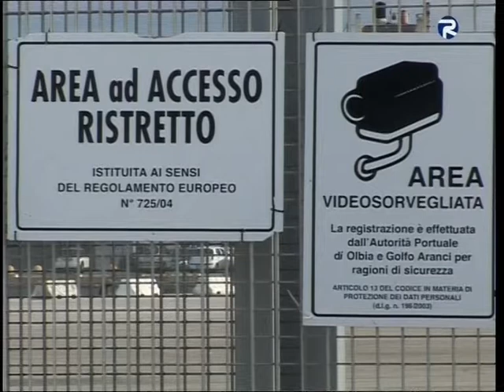UNA SECCA DI TROPPO OK